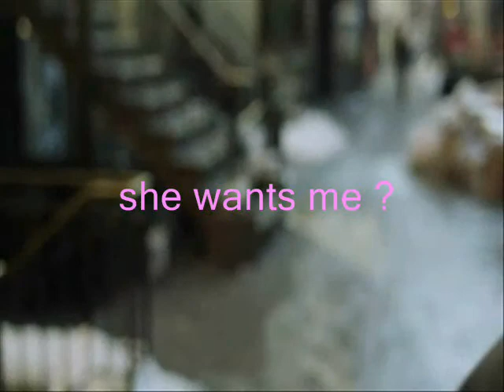she wants me ?